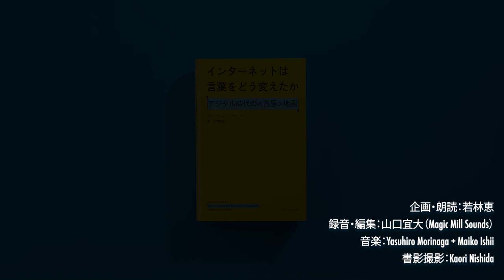『インターネットは言葉をどう変えたか デジタル時代の〈言語〉地図』グレッチェン・マカロック｜音読ブラックスワン#65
『インターネットは言葉をどう変えたか デジタル時代の〈言語〉地図』

グレッチェン・マカロック｜千葉敏生・訳｜フィルムアート社｜2021年9月25日

朗読箇所：第5章「絵文字とその他のインターネット・ジェスチャー」より（P.216〜228）

気鋭の〈インターネット言語学者〉が軽妙な語り口で紡ぐ、言葉とコミュニケーションの現在地!

本書は気鋭の〈インターネット言語学者〉が鋭い分析をユーモラスに語った、デジタル時代の新たな言語学への情熱あふれたガイドブックである。

大文字の“LOL"が小文字の“lol"になる過程でどう定義や意味が変化したか、日本で生まれた絵文字がなぜ世界で市民権を得たのか、年代によって句読点の使い方が違うのはなぜか、オンライン上での会話で語尾を伸ばすのはどうしてか(「はい〜」「よろしくー」)……など、SNSやチャットなどで使われる、一見無秩序でカオティックな言葉の中にあるパターンや一定のルールをひも解き、人間の言語全般についての理解を深めていく。

また、手紙や印刷機、電話といったインターネット以前のメディアが言葉に与えた影響、方言などの共同体特有の言語とネットワークの関係、スペルチェックなどのソフトウェアがもたらす言葉の変容など、進化しつづけるテクノロジーと言語の変化との関連をさまざまな角度から紹介。

言語は人類にとって最も壮大なオープンソース・プロジェクトであり、インターネットはその言語に急速かつ興味深い方法で変化をもたらしている。オンラインコミュニティ上でおこなわれる会話は、次々に新しいスラングや専門用語を生み出し、目まぐるしいスピードで広まっていく。「弱いつながり」を多く生み出すことで言語の変化を早め、それがハッシュタグや面白動画がバズる現象にもつながっていると著者は述べる。

言葉とコミュニケーションの変容を見つめ、言語が持つしなやかな強さと柔軟さ、そしてなによりも言葉というものの面白さと興味深さを実感できる、革新的で希望にあふれた一冊!

【目次】
第1章 カジュアルな書き言葉
第2章 言語と社会
第3章 インターネット人
第4章 口調のタイポグラフィ
第5章 絵文字とその他のインターネット・ジャスチャー
第6章 会話はどう変化するか
第7章 ミームとインターネット文化
第8章 新しい比喩

企画・朗読：若林恵
録音・編集：山口宜大（Magic Mill Sounds）
書影撮影：Kaori Nishida